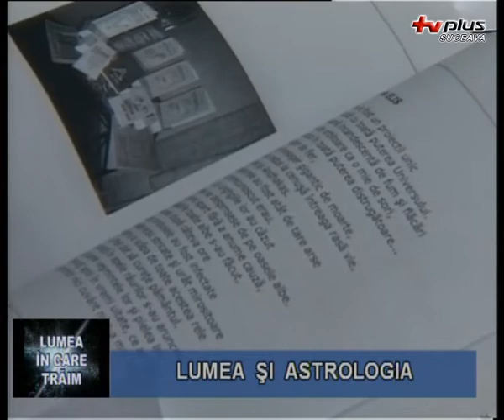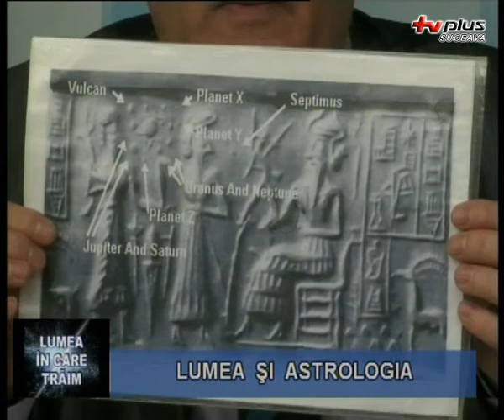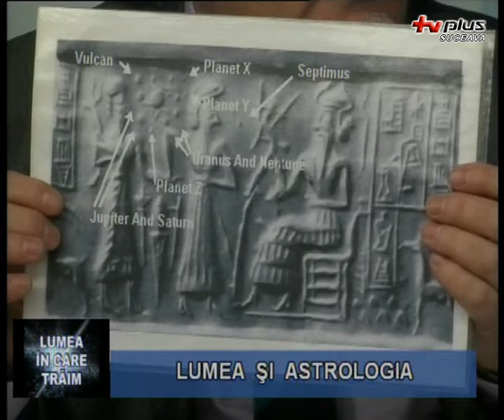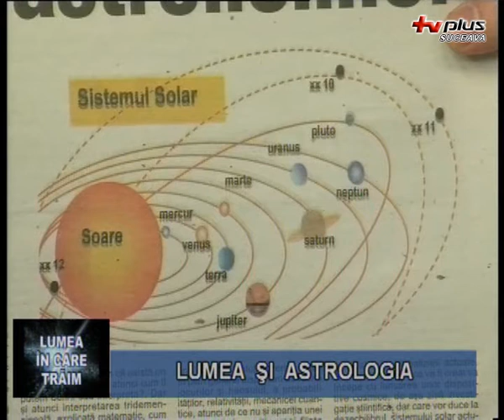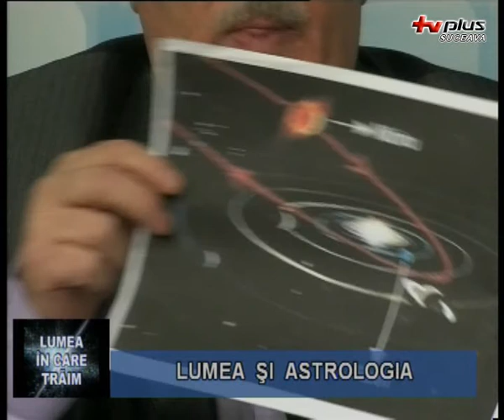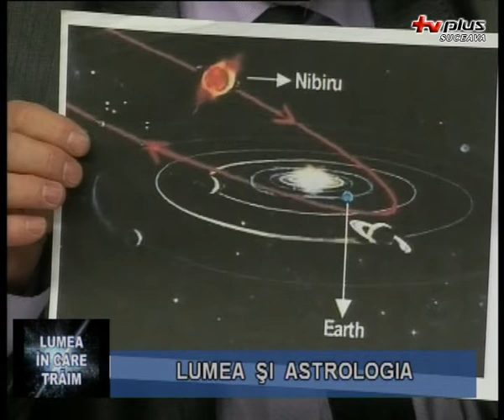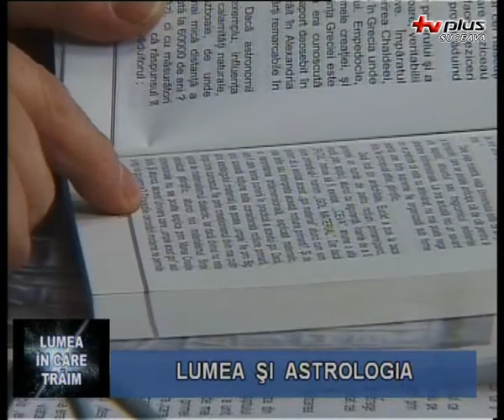Lumea in care traim - Lumea si astrologia - Partea I - 01.12.2011